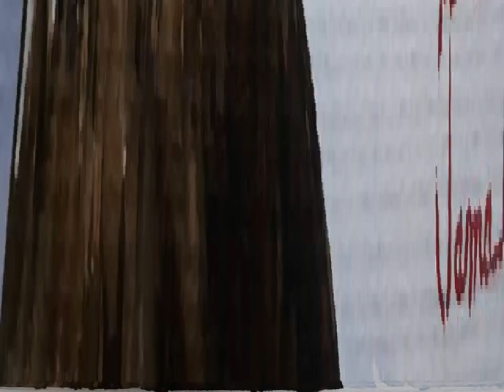Artist: Jamal Hamadameen |Erbil south of Kurdistan